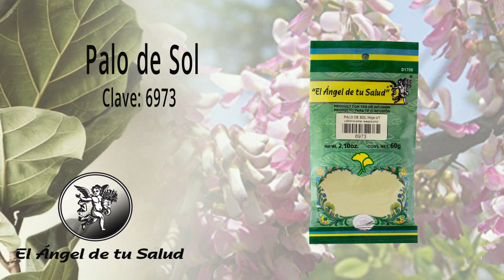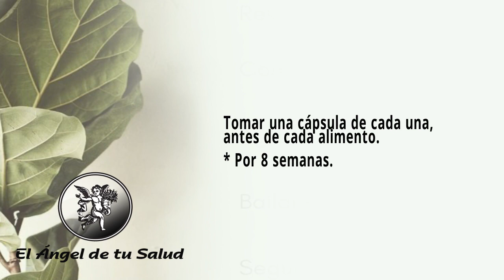FÓRMULA HERBOLARIA PARA TRATAR LOS ESTADOS ANÉMICOS